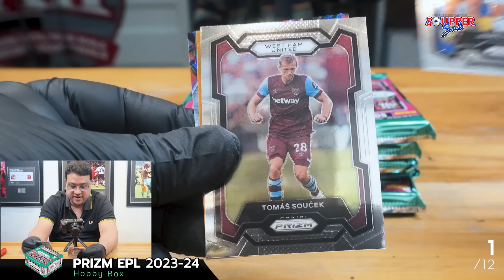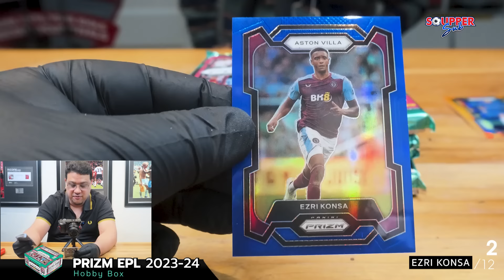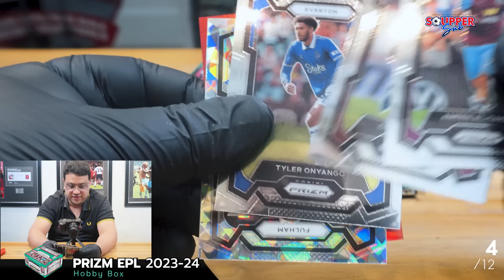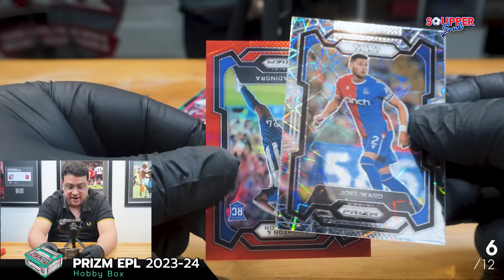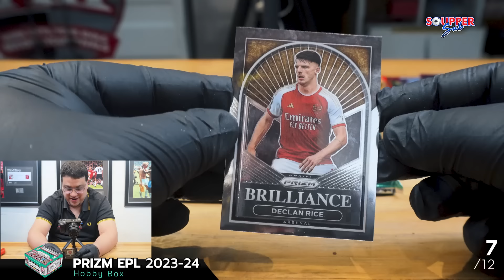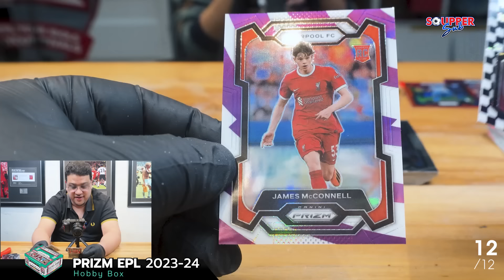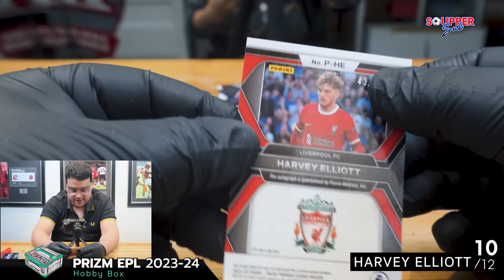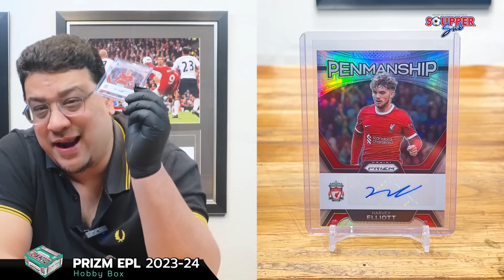SOUPPER SUB l เปิดกล่อง EPL PRIZM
SOUPPER SUB ep.นี้พี่ซุปจะมาเปิดกล่อง EPL PRIZM 23/24 Hobby box
บอกเลยครับเป็นกล่องที่...สุด อยากรู้คำตอบตามมาดูในคลิปกัน

📍 สิ่งที่ควรรู้ก่อนสะสมการ์ดบอล

สำหรับใครที่ยังไม่ได้ติดตาม Tiktok ไม่ว่าจะเป็น Highlights จาก Souppper sub เเละส่วนตัว อย่าลืมมากด Sub เเละให้กำลังใจกันได้ที่

เพื่อนๆ คนไหนสนใจสอบถามเกี่ยวกับการ์ดบอล ติดตามได้ที่
Facebook Fanpage : 12th Man
Soupper Sub สำหรับอัพเดทข่าวบอลและการ์ดบอล ติดตามได้ที่
SoupperSubStore สำหรับขายการ์ดบอลและของสะสมโดยเฉพาะ ติดตามได้ที่

หรืออยากให้พวกเรานำข่าวสารเรื่องไหนมาพูด สามารถ ส่งอีเมลมาได้ที่